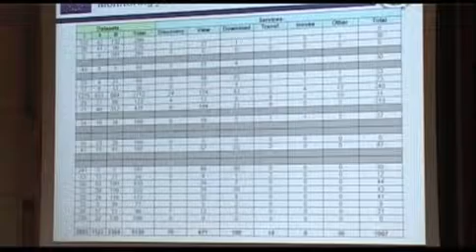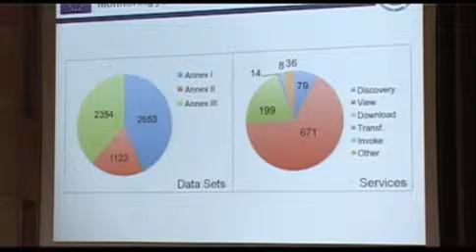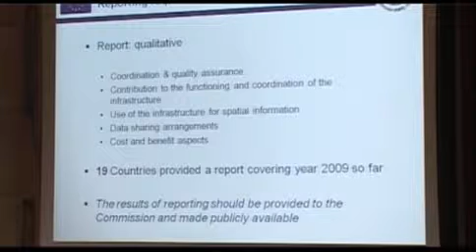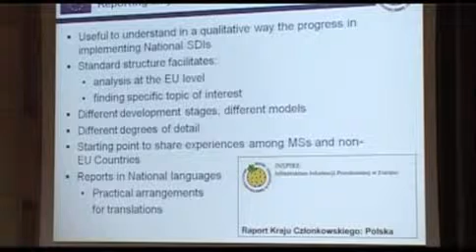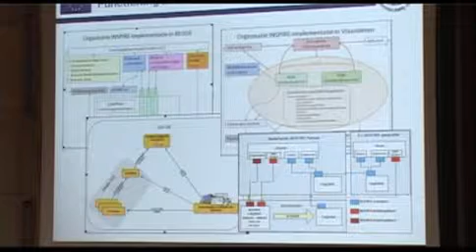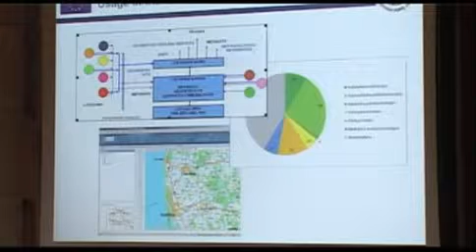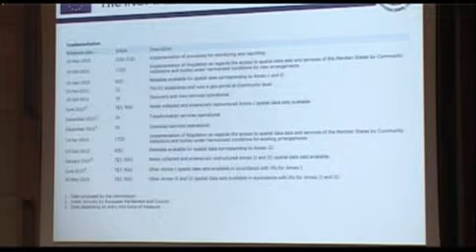Towards Implementation of INSPIRE Part 3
INSPIRE Plenary: Report on INSPIRE Implementing Rules Development and Related Initiatives
Speaker: Daniele Rizzi